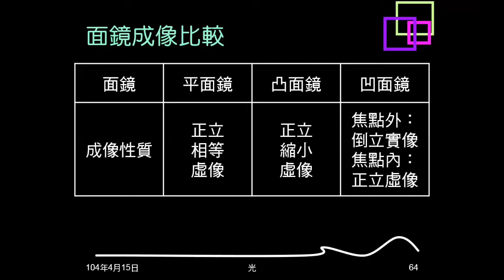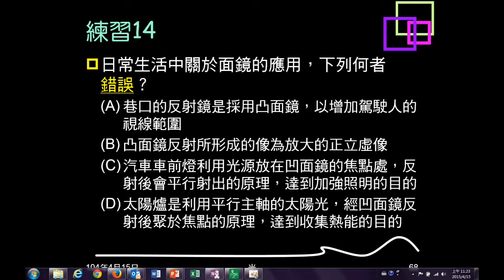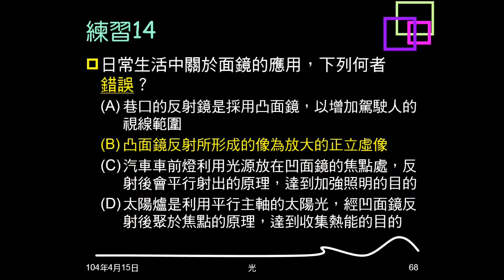103學年複習光13：例題07、練習13、14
例題07問何種面鏡是光源置於焦點，會平行射出。練習13問化粧鏡是何種面鏡。練習14各種關於面鏡敘述，何者錯誤。